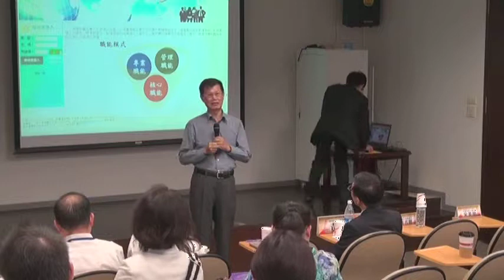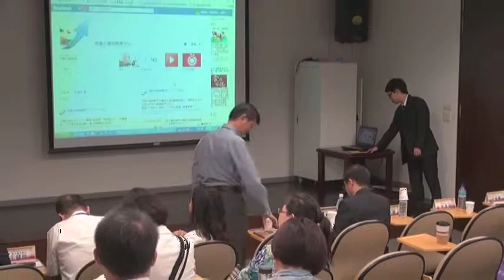101年度勞動力發展創新論壇-0925餐旅業職能系統花蓮場06